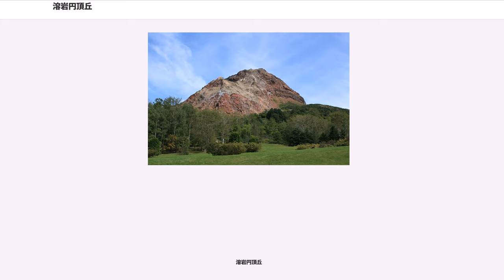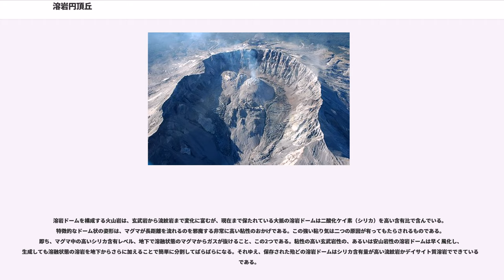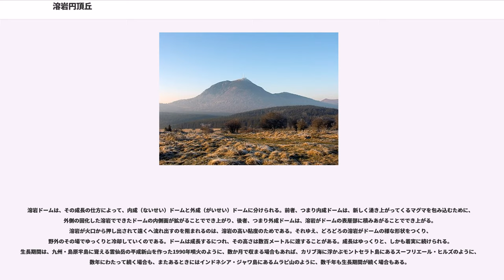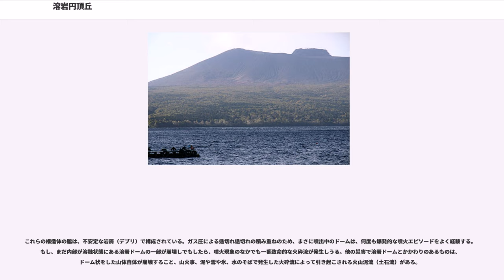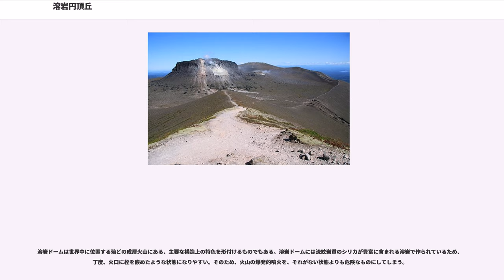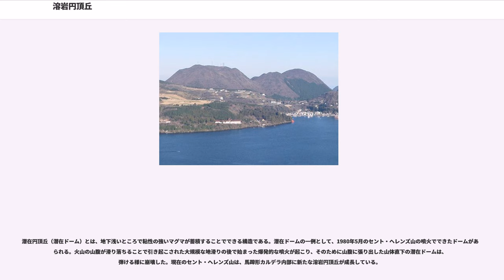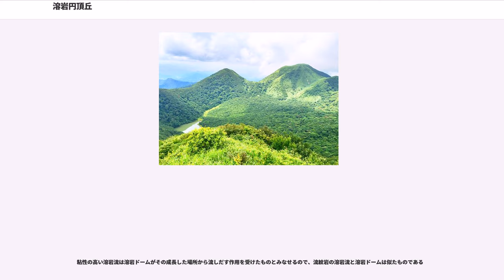溶岩円頂丘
溶岩円頂丘（ようがんえんちょうきゅう）または溶岩ドーム（ようがんドーム、）とは、火山から粘度の高い水飴状の溶岩が押し出されてできた、ほぼドーム状の地形である。上空からはおおよそ円形に見え、地上から見ると土饅頭、あるいは円墳のような外観を成した隆起を成す。

溶岩ドームを構成する火山岩は、玄武岩から流紋岩まで変化に富むが、現在まで保たれている大抵の溶岩ドームは二酸化ケイ素（シリカ）を高い含有比で含んでいる。特徴的なドーム状の姿形は、マグマが長距離を流れるのを邪魔する非常に高い粘性のおかげである。この強い粘り気は二つの原因が有ってもたらされるものである。即ち、マグマ中の高いシリカ含有レベル、地下で溶融状態のマグマからガスが抜けること、この2つである。粘性の高い玄武岩性の、あるいは安山岩性の溶岩ドームは早く風化し、生成しても溶融状態の溶岩を地下からさらに加えることで簡単に分割してばらばらになる。それゆえ、保存された殆どの溶岩ドームはシリカ含有量が高い流紋岩かデイサイト質溶岩でできているのである。

溶岩ドームとは、動的な構造物である。成長、崩壊、凝結、そして侵食のような、長い時を超えて、それが経験するいろいろな過程によって進化するものである。

溶岩ドームは、その成長の仕方によって、内成（ないせい）ドームと外成（がいせい）ドームに分けられる。前者、つまり内成ドームは、新しく湧き上がってくるマグマを包み込むために、外側の固化した溶岩でできたドームの内側面が拡がることででき上がり、後者、つまり外成ドームは、溶岩がドームの表層部に積みあがることででき上がる。溶岩が火口から押し出されて遠くへ流れ出すのを阻まれるのは、溶岩の高い粘度のためである。それゆえ、どろどろの溶岩がドームの様な形状をつくり、野外のその場でゆっくりと冷却していくのである。ドームは成長するにつれ、その高さは数百メートルに達することがある。成長はゆっくりと、しかも着実に続けられる。生長期間は、九州・島原半島に聳える雲仙岳の平成新山を作った1990年噴火のように、数か月で収まる場合もあれば、カリブ海に浮かぶモントセラト島にあるスーフリエール・ヒルズのように、数年にわたって続く場合も、またあるときにはインドネシア・ジャワ島にあるムラピ山のように、数千年も生長期間が続く場合もある。

これらの構造体の脇は、不安定な岩屑（デブリ）で構成されている。ガス圧による途切れ途切れの積み重ねのため、まさに噴出中のドームは、何度も爆発的な噴火エピソードをよく経験する。もし、まだ内部が溶融状態にある溶岩ドームの一部が崩壊しでもしたら、噴火現象のなかでも一番致命的な火砕流が発生しうる。他の災害で溶岩ドームとかかわりのあるものは、ドーム状をした山体自体が崩壊すること、山火事、泥や雪や氷、水のそばで発生した火砕流によって引き起こされる火山泥流（土石流）がある。

溶岩ドームは世界中に位置する殆どの成層火山にある、主要な構造上の特色を形付けるものでもある。溶岩ドームには流紋岩質のシリカが豊富に含まれる溶岩で作られているため、丁度、火口に栓を嵌めたような状態になりやすい。そのため、火山の爆発的噴火を、それがない状態よりも危険なものにしてしまう。

溶岩ドームを作る噴火には、火道内の空間を充たすマグマと、それらから分離して生成されたガスのもたらす過剰な圧力が原因で起こる、浅く、長い周期の複合的な火山性微動を伴うという特徴が含まれる。

他の溶岩ドームの地学的特徴は、半球形をした形状、長期間にわたるドーム成長サイクル、突然起こる激甚な爆発的噴火があげられる。ドームが平均して成長する割合は、地下にマグマが供給される量を荒っぽく示したものとして使われることがある。しかしながら、それは溶岩ドームを作る噴火のタイミングや特徴とはシステマチックな相関を何も示さない。

潜在円頂丘（潜在ドーム）とは、地下浅いところで粘性の強いマグマが蓄積することでできる構造である。潜在ドームの一例として、1980年5月のセント・ヘレンズ山の噴火でできたドームがあげられる。火山の山腹が滑り落ちることで引き起こされた大規模な地滑りの後で始まった爆発的な噴火が起こり、そのために山腹に張り出した山体直下の潜在ドームは、弾ける様に崩壊した。現在のセント・ヘレンズ山は、馬蹄形カルデラ内部に新たな溶岩円頂丘が成長している。

北海道の有珠山は、活動の度に溶岩円頂丘や潜在円頂丘を形成する。1944年（昭和19年）の活動では、東麓に溶岩円頂丘・昭和新山が生まれ、...